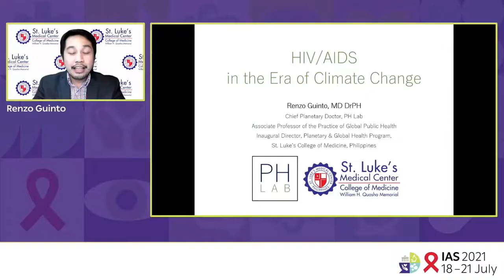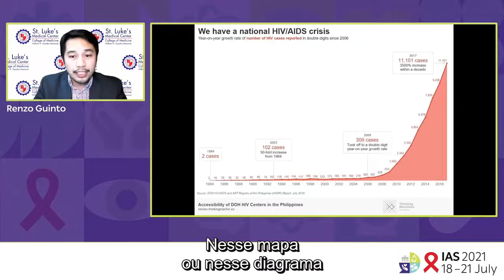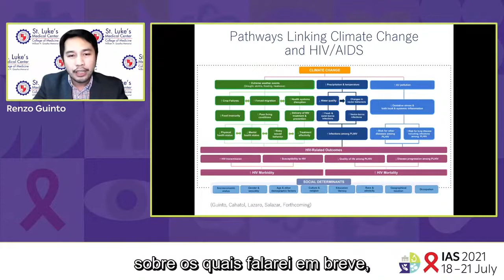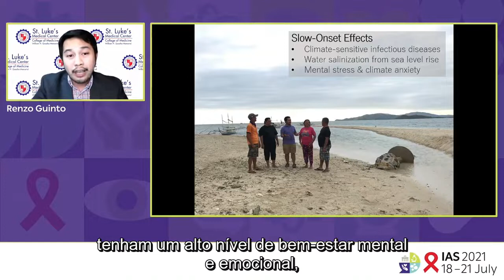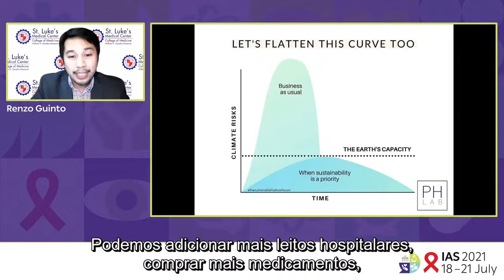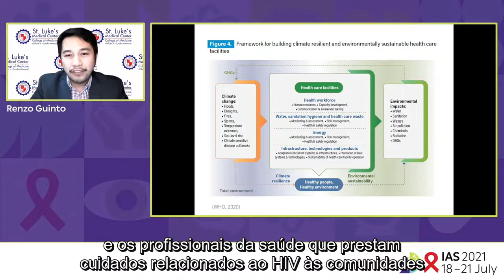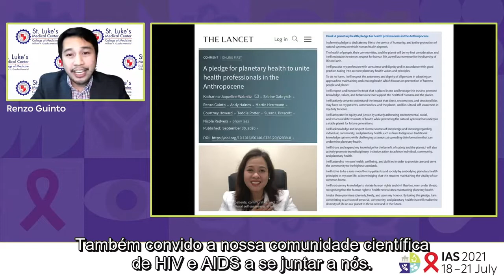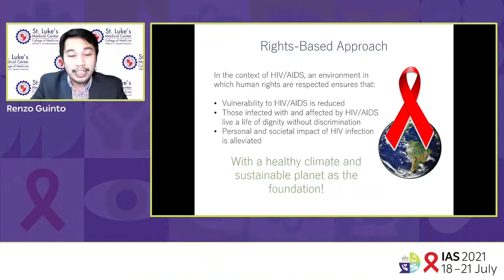HIV/AIDS na era das mudanças climáticas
Apresentação na IAS 2021, a 11ª Conferência da IAS sobre Ciência do HIV.